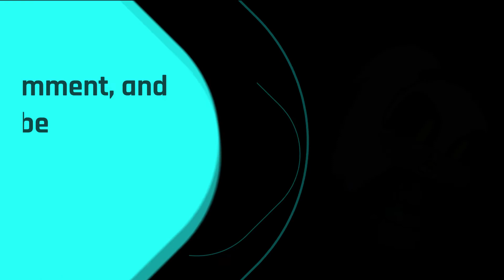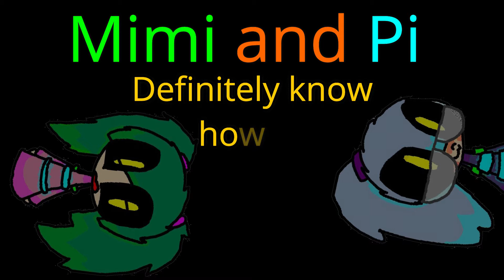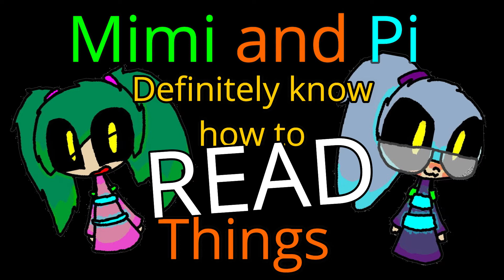Mimi and Pi Read Minecraft The Island with commentary Chapter 7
Come along as Mimi and Pi read you. Minecraft. The Island chapter 7 .

Mommiesaurus Links

A Link to the Mixer I use.

A link to the Ninja Mixer, Chopper and Blender.

A link to the Danish Dough Whisk I use

A link to My Pullman Pans.

A link to a Bean Pot.

My favorite Cast Iron Pan of all.

A wonderful Cast Iron Bread Pan.

Cast Iron saucepans  I use to make buns.

My favorite book on natural herbs